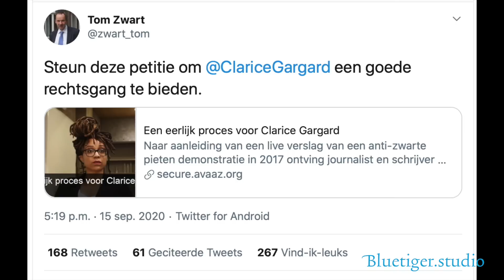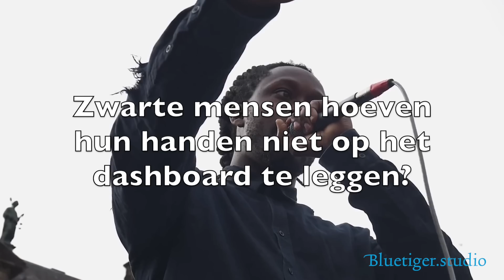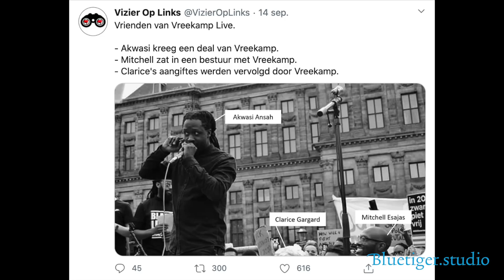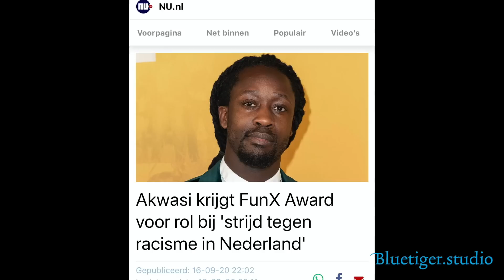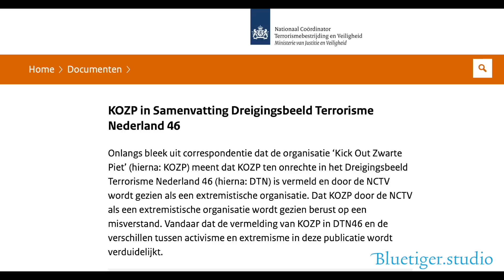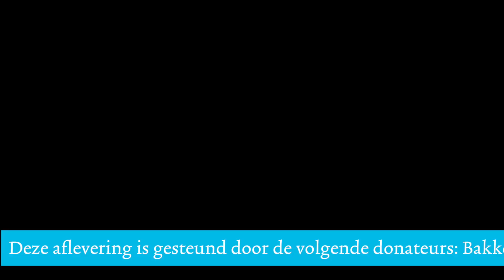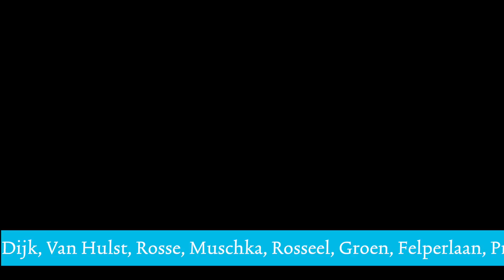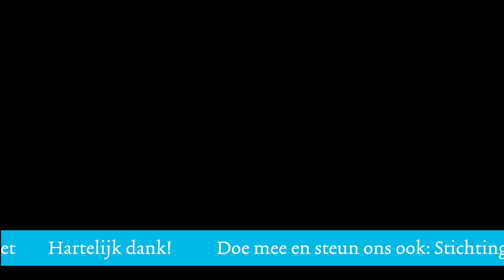Sietske Bergsma wil het even over Akwasi hebben ...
Over de institutionele positieve discriminatie en privileges van Akwasi, Esajas, Wekker en vele anderen door onze instituten: media, recht, ngo's, politiek en het internationale grootbedrijf. Deze mensen regen doodsbedreigingen, discriminatie, racisme en prijzen aan elkaar. Maar wat doet het grootbedrijf zoals onder andere Allen&Overy bij deze Soros-knechtjes?